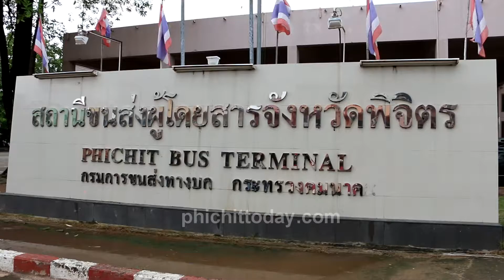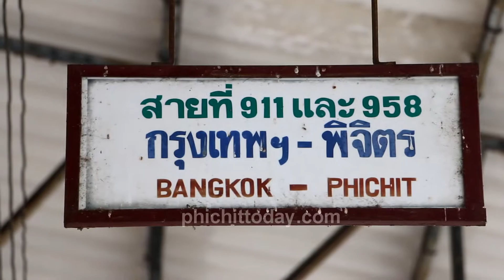พิจิตรสถานีขนส่งผู้โดยสารอาศัยที่ดินเอกชนปลูกสร้างหมดสัญญาเชิญย้ายไปอยู่ที่อื่น